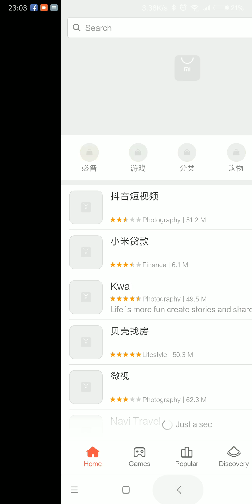Začínam sa zlepšovať - Subway Surfers /03 KoolSVK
Ďakujem!